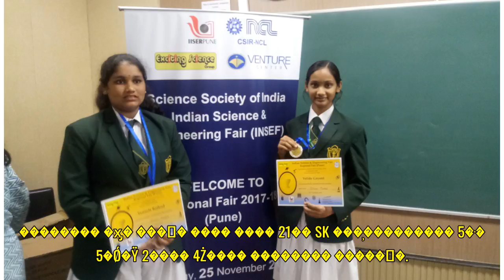�Ե� ������, ��ȭ�� 6�̴� 2������604�� ���� ���߽� ���� (LG, ����, SK, ����) - ���ϰ��� ���Ǽ���